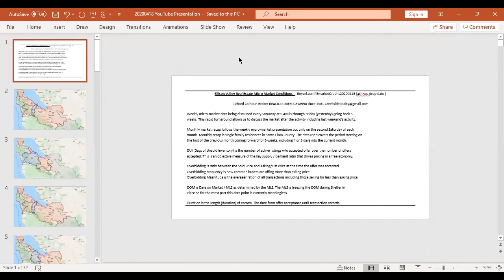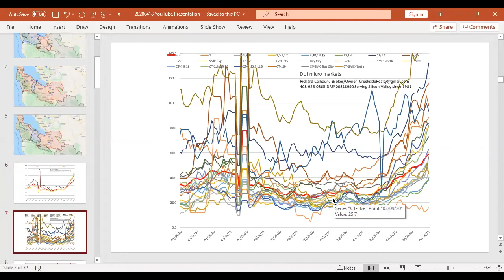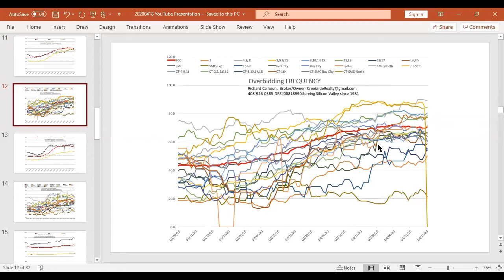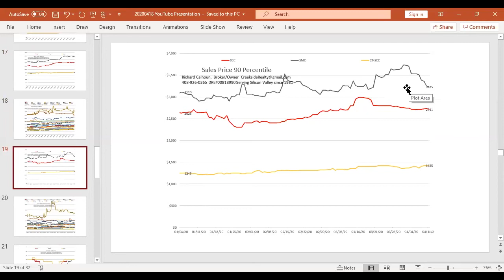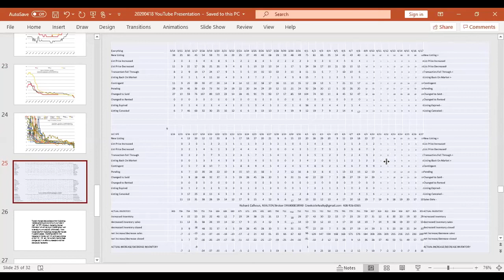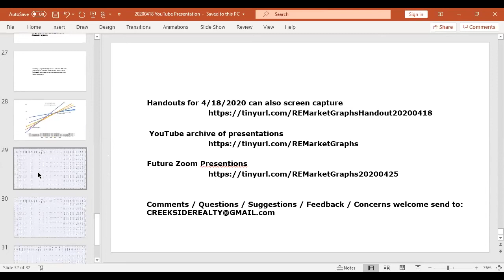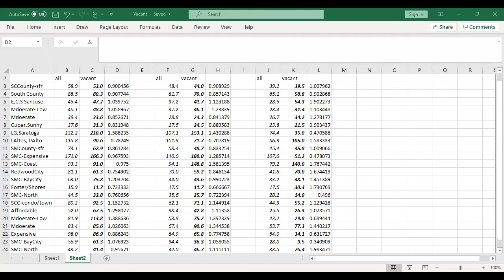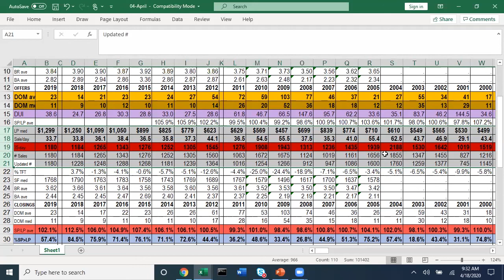20200418 Silicon Valley Real Estate: Trends, Graphs, & Data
Silicon Valley Real Estate Market:

Current real estate data, graphs, and trends for 22 micro-markets throughout Silicon Valley, San Mateo and Santa Clara Counties.

Data presented is through Friday night at 11:59 PM and might help you in what are likely your greatest financial decision.

Join interactive Zoom discussions each and every Saturday at 9 AM. Three methods:

2) zoom account using Meeting ID: 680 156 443
3) (Note just change the last 8 digit date code to the current Saturday.)

First half is presentation with second half interactive with audience. Local agents, consumers, and/or general public are all welcome.

On the SECOND Saturday of each month data for Santa Clara County single family residences for the previous month will be a discussed in detail opposed to the micro-market discussion. This presentation includes 20 years of historical data. At the end of each presentation attendees can ask questions related to the presentation or the market in general.

All presentations are recorded and then posted to YouTube. Some key URLs:

will get you to the archived recordings (here)

at 9 am on 04/25/2020 will get you to that live presentation. Simply change the end of this URL to reflect the correct YYYYMMDD.

Areas covered Real Estate  Santa Clara County  San Mateo County  Alum Rock  Berryessa  Blossom Valley  Burbank  Cambrian  Cambrian  Park Campbell  Cupertino  East Foothills  Evergreen Valley  Fruitdale  Gilroy  Lexington Hills  Los Altos  Los Altos Hills  Los Gatos  Los Gatos Mountains  Milpitas  Monte Sereno  Morgan Hill  Mountain View  Palo Alto  Rose Garden  San Jose  San Martin  Santa Clara  Santa Teresa  Saratoga  Stanford  Sunnyvale  Willow Glen  Daly City  San Mateo  Redwood City  South San Francisco  San Bruno  Pacifica  Menlo Park  Foster City  Redwood Shores  Burlingame  San Carlos  East Palo Alto  Belmont  Millbrae  North Fair Oaks  Half Moon Bay  Hillsborough  Atherton  El Granada  Woodside  Portola Valley  Brisbane  Emerald Lake Hills  Broadmoor  Highlands-Baywood Park  West Menlo Park  Moss Beach  Montara  Colma  Ladera  La Honda  Pescadero  Loma Mar

Frequency of Overbidding  Magnitude of Overbidding  Inventory  Offers  Closings  Days of Unsold Inventory  Median Days on Market  Average Days on Market  10 percentile Sales Price  Median Sales Price  90 percentile Sales Price  Seller's Market  Buyer's Market  REALTOR of the Year  Santa Clara County Association of REALTORS  Richard Calhoun  Creekside Realty

Richard Calhoun Creekside Realty REALTOR  Agent Real Estate Broker National Association of REALTORS  California Association of REALTORS  MLSlistings  Redfin  Zillow  Homes for Sale  Real estate for sale  Buy a house selling my home.